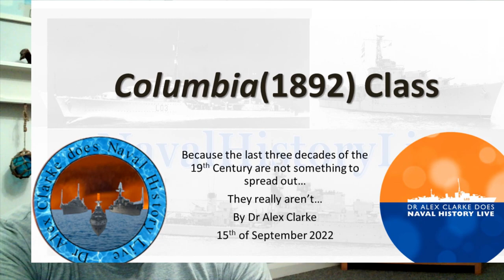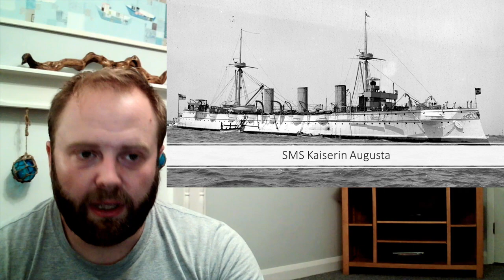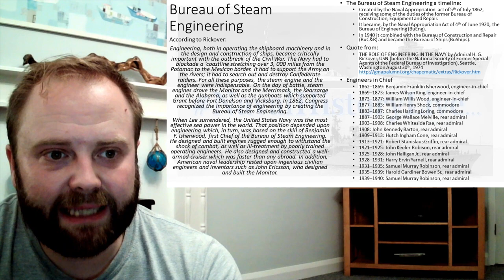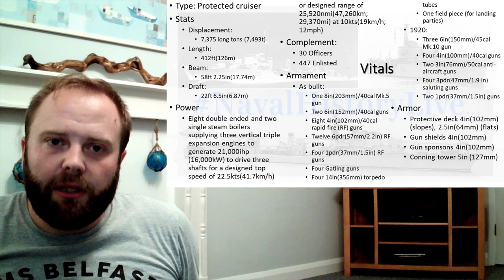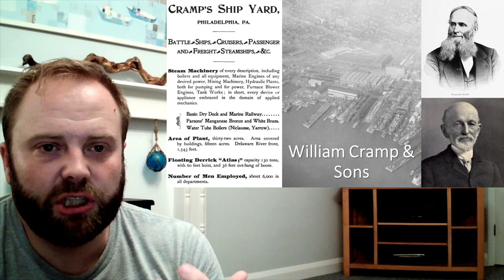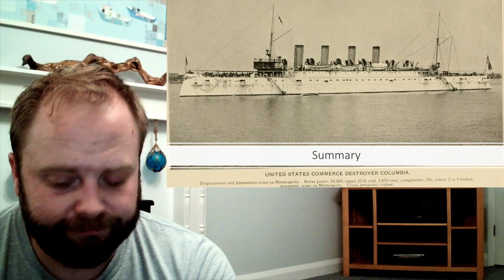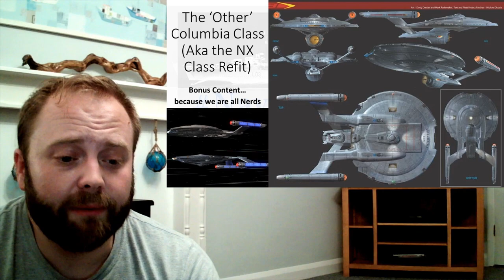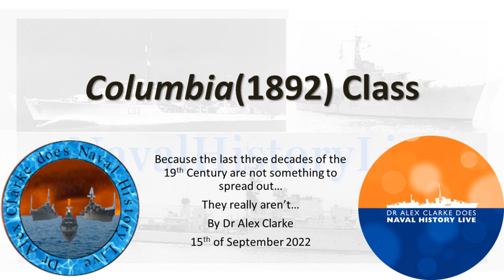Columbia (1892) Class: 19th Century Cruisers (+ Star Trek & SSBNX) part 11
00:00 Columbia (1892) Class
12:00 Part 2
24:00 Part 3
36:00 Part 4
48:00 Part 5
01:00:00 Part 6
01:12:00 End

THE ROLE OF ENGINEERING IN THE NAVY by Admiral H. G. Rickover, USN (before the National Society of Former Special Agents of the Federal Bureau of Investigation), Seattle, Washington August 30th, 1974